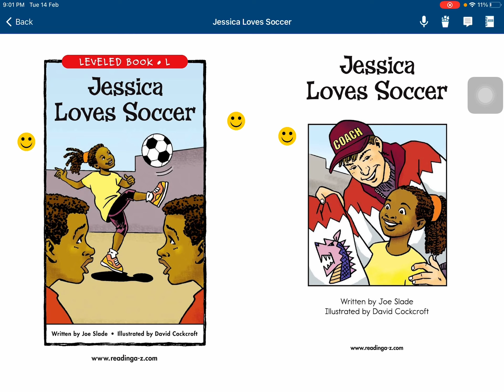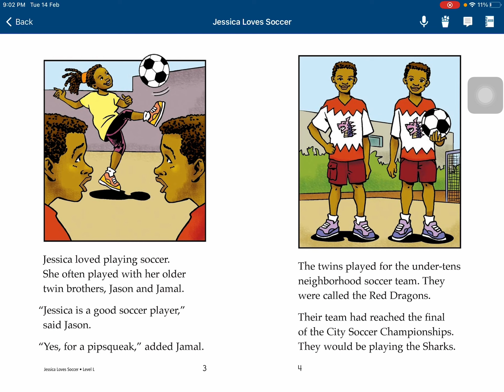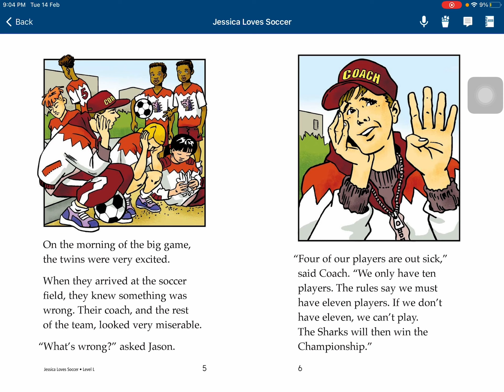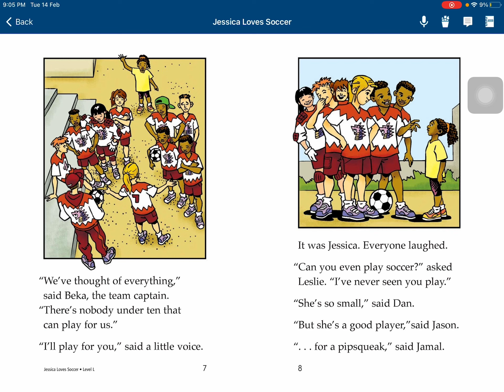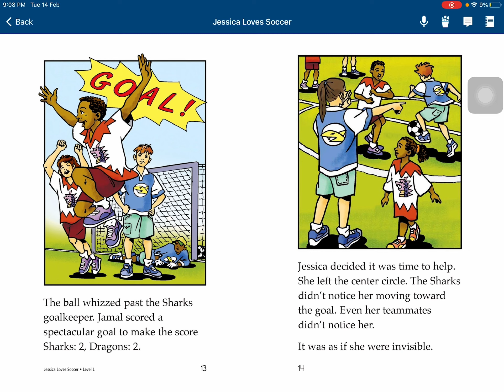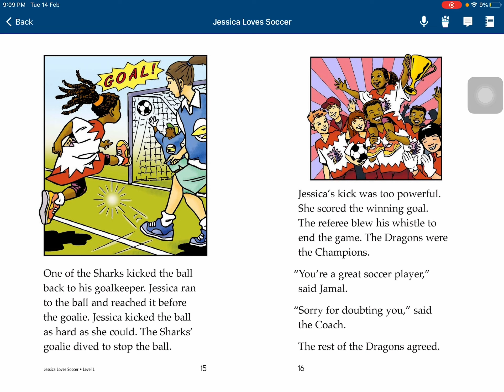Jessica loves soccer